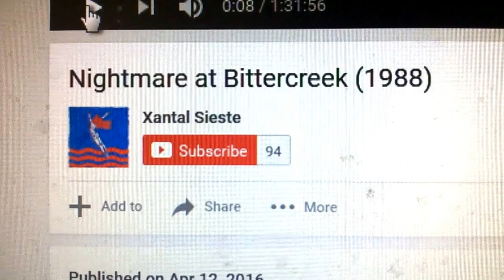Nightmare at Bittercreek (1988)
** My eBay